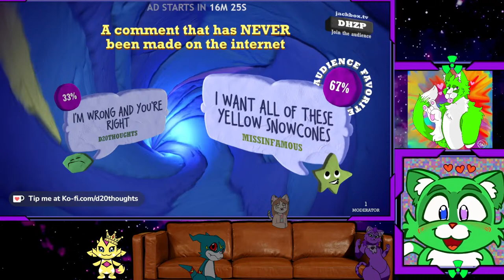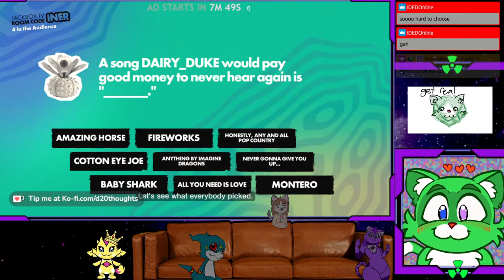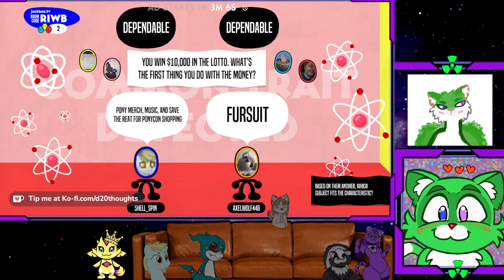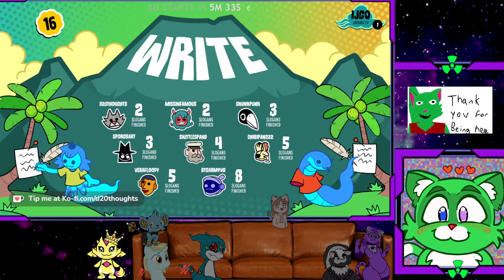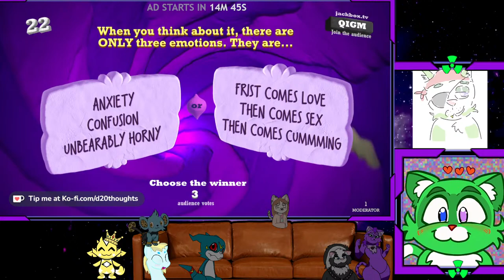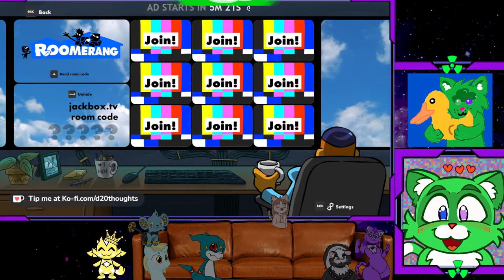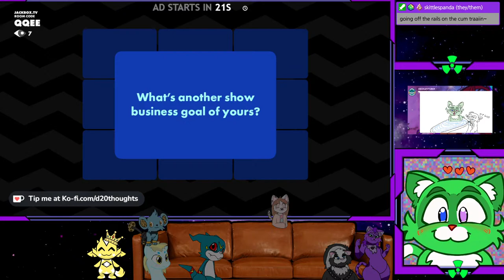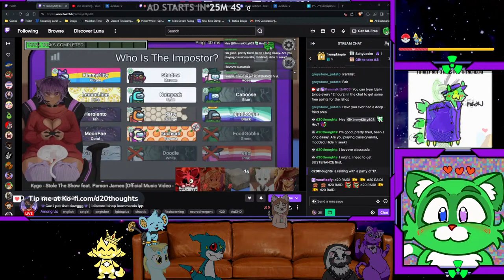[18+-] Playing games with Viewers! - Only Jackbox tonight - Twitch login required to play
Welcome to the party! Join us for an afternoon and early evening of adult jokes, cute things, and fluffy tails. Join us on TWITCH @d20houghts

A Twitch account is required to play with us. I look forward to playin with you :3

Join my Twitch for hand-made emotes, awesome redemptions, perks ONLY for subscribers, and special access to our games + Discord